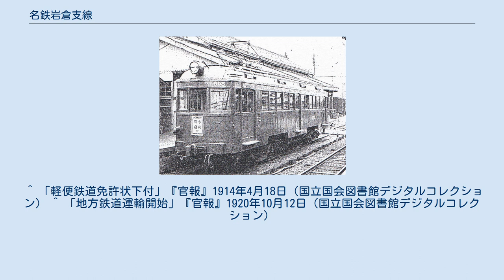名鉄岩倉支線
岩倉支線（いわくらしせん）とは、愛知県岩倉市の岩倉駅から同県小牧市の小牧駅までを短絡して結んでいた名古屋鉄道（名鉄）の鉄道路線で、名鉄小牧線の支線である。
 ※路線廃止時点のもの 元は名古屋電気鉄道（名古屋鉄道の前身）が、メインルートである犬山線の培養線として、小牧までを結んだ路線であり、路線名も開通当初は「小牧線」であった。
しかし、城北線（後の大曽根線、現在の小牧線）が開業すると、名古屋方面へのメインルートの座を名古屋市電御成通線と連絡できるそちらに奪われ、当線は一ローカル線となり、岩倉支線と改称された。
結局、名古屋市内への鉄道連絡は直結路線である現小牧線に託された。
さらに国道41号線名濃バイパスの建設も決まり、バイパスとの交差の問題もあり当線は廃止された。
現在は、名鉄バスが当線廃止後の代替バスを運行している。
 後から建設された直結路線にメインルートの座を奪われ廃止になるという経緯は、同じ岩倉から分岐していた一宮線に似たものがある。
しかし、現小牧線のターミナル上飯田駅は、当線廃止の7年後に名古屋市電廃止により名古屋市中心部への鉄道連絡がなくなってしまったことから、小牧以北から犬山線を経由して名古屋まで鉄道で結ぶ当線の廃止は尚早だったのではないかという意見も少なからずあった。
その後、小牧と名古屋市中心部が鉄道で結ばれるのは、2003年3月の地下鉄上飯田線開通まで待つこととなる。
 全駅愛知県に所在 ^ 『名古屋鉄道社史』名古屋鉄道、1961年、697頁。
ASIN B000JAMKU4。
 ^ 「軽便鉄道免許状下付」『官報』1914年4月18日（国立国会図書館デジタルコレクション） ^ 「地方鉄道運輸開始」『官報』1920年10月12日（国立国会図書館デジタルコレクション）